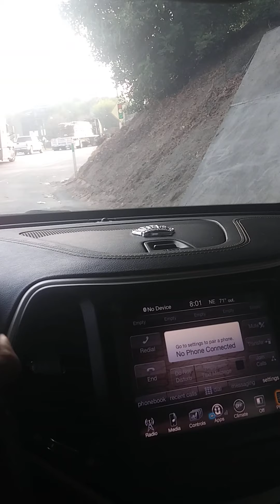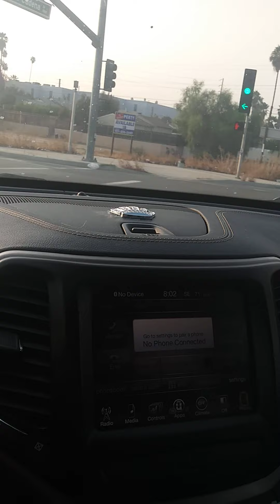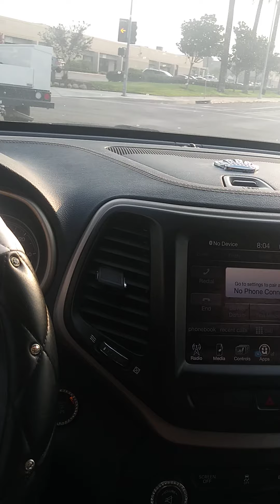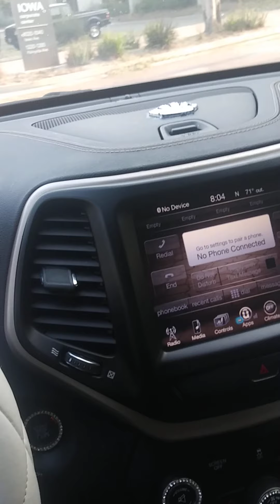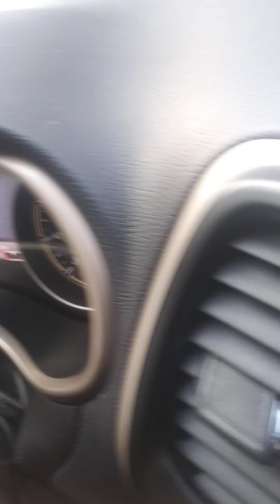i told ya